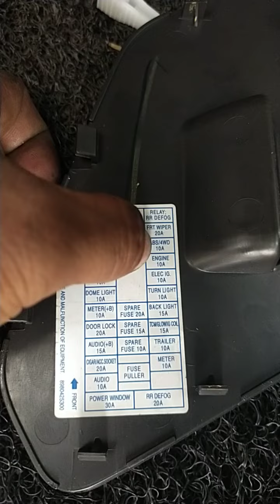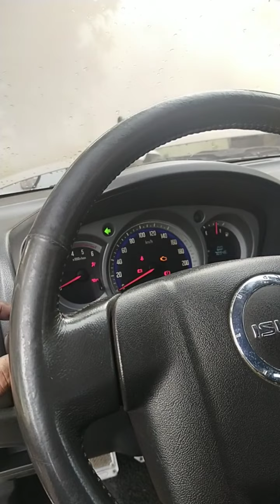Isuzu Dmax turn signal light & hazard problem solved part 2